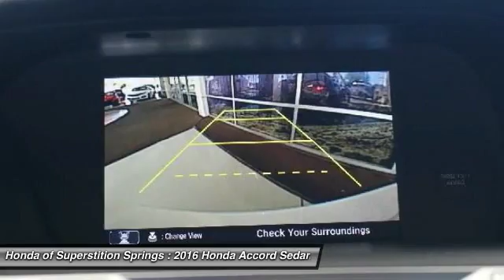2016 Honda Accord Sedan 29269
2016 HONDA ACCORD SEDAN Mesa, AZ
Stock# 29269

6229 E Auto Park Dr